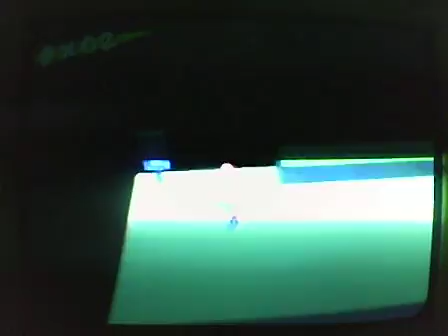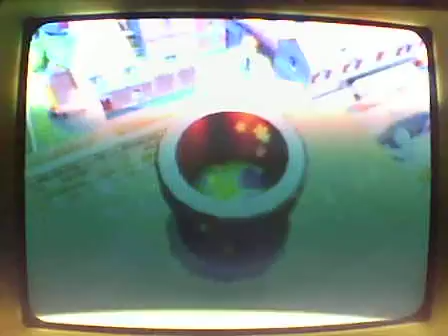Super Mario SunShine Walkthrough Part 37 (OLD)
we did some more work at Pianta Village